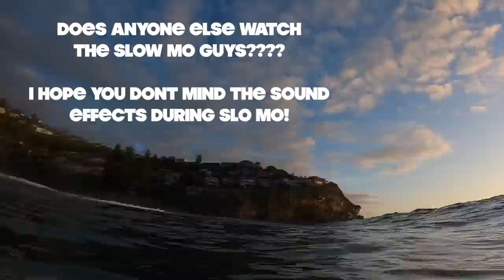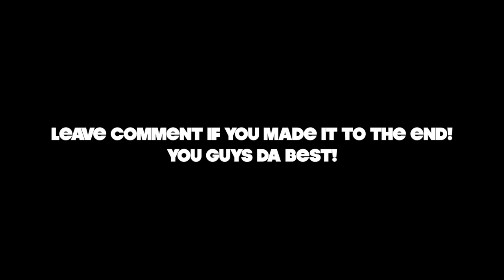Sandy SUMMER Slabs (BODYBOARDING POV) Go Pro 8 Black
An endless summer? Thank god its not!

This was a little surf i had on the last day of summer here in sydney Australia.
It was actually wayyyyyy better than I'd thought it would be.

My Gear List:
Board: NMD Ben Player PFS 3 Quadconcave Elite
Fins: Limited Edition
Wetsuit: Adelio
Leash: NMD
(All gear purchased)